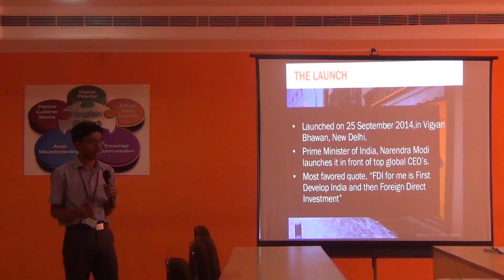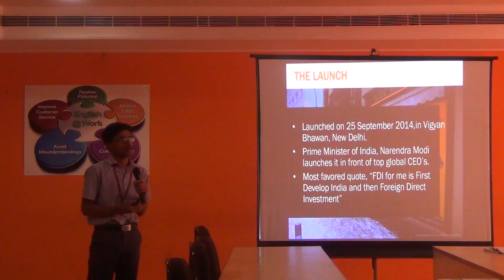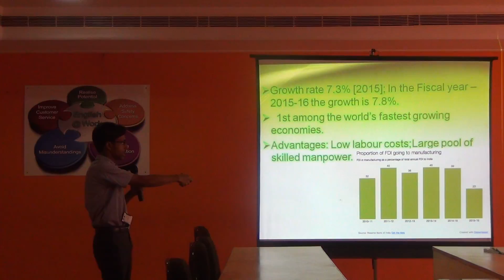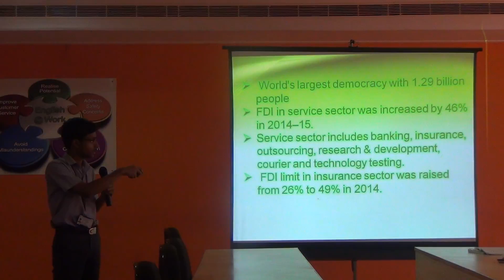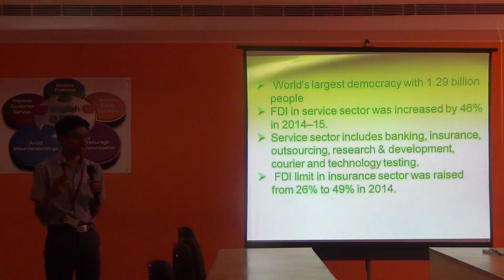I ECE: B Prem Nath Chakri Presentation on Make in India @ ELCS LAB LENDI